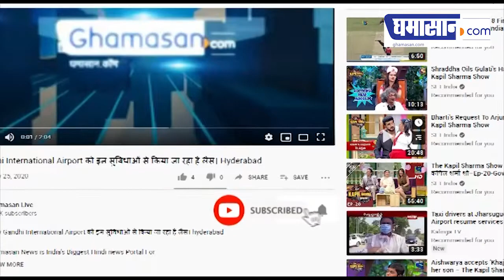शिक्षा नीति में हुए कई बदलाव, सरकार ने लिए बड़े फैसले | Ghamasan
बुधवार को cabinet Meeting में modi Government ने शिक्षा नीति पर फैसला किया है। साथ ही कैबिनेट बैठक में लिए गई फैसलों की जानकारी केंद्रीय मंत्री prakash javdekar ने एक press Conference में दी।

नई शिक्षा नीति में कई बदलाव किए गए हैं जिसके अंतर्गत पांचवी तक के छात्रों को Mother tongue locql language और national language में ही पढ़ाया जाएगा बाकी subject चाहे वह english क्यों ना हो एक सब्जेक्ट के तौर पर पढ़ाया जाएगा ।

साथ ही अब टूडेंट को सिर्फ 12वीं की बोर्ड परीक्षा देनी होगी जबकि इससे पहले दसवीं की परीक्षा भी बोर्ड होती थी जो अब नहीं होगी।

शिक्षा नीति के तहत कॉलेज के कई नियमों में भी बदलाव किया गया है कॉलेज की डिग्री 3 और 4 साल होगी यानी कि ग्रेजुएशन के पहले साल पर सर्टिफिकेट दूसरे साल पर डिप्लोमा और तीसरे साल में डिग्री मिलेगी।